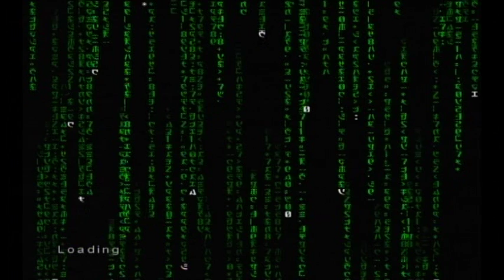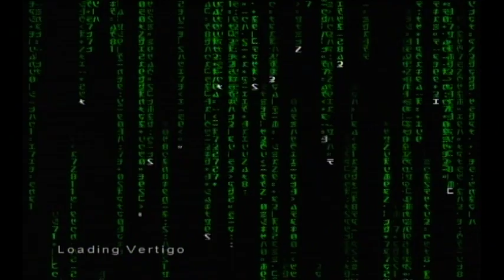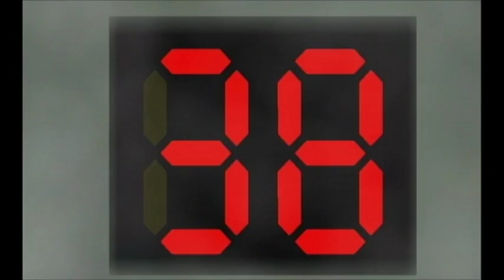Enter The Matrix Playthrough Part 11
After We Teach Seraph Who's Boss, We Meet With Oracle, Only To Meet Smith, The Viral Agent! This Guy Eather Kills Or Copies Himself To No End! Well I Rather Keep My Boobs So I'm Getting The Hell Out Of There!!!
00:00 Meeting The Oracle
03:19 The Viral Agent
04:35 Vertigo
07:21 Smith's Trap